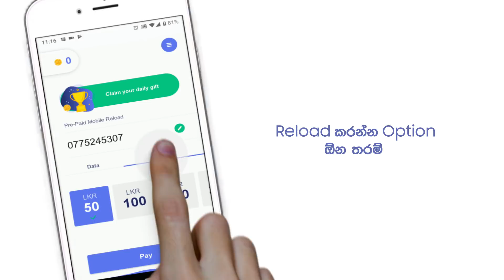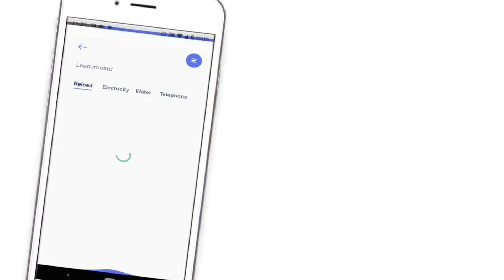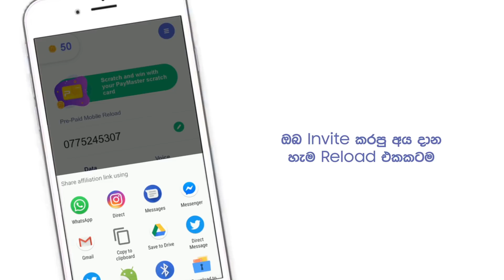Easiest way to send Reloads to Sri Lanka!